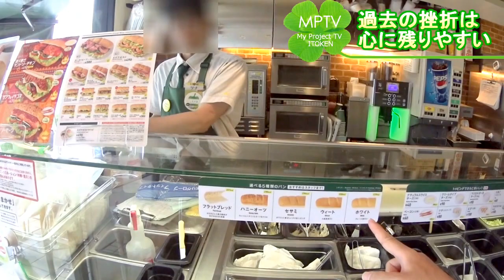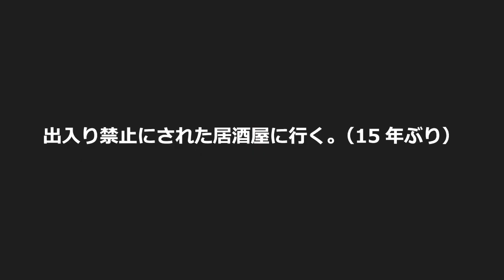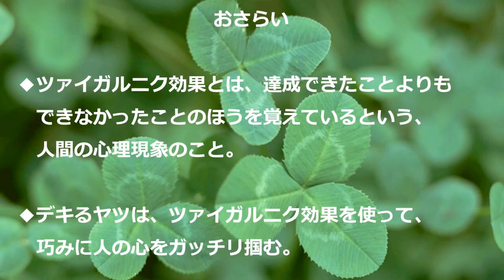【ツァイガルニク効果】サブウェイで注文してみた。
人間は過去に出来たことよりも、出来なかったことのほうが
心に深く刻み込まれるようです。
「サブウェイ」の注文が出来なかったおっさんは、リベンジを果たせるのか！？
【amazon「サブウェイ」を検索→】